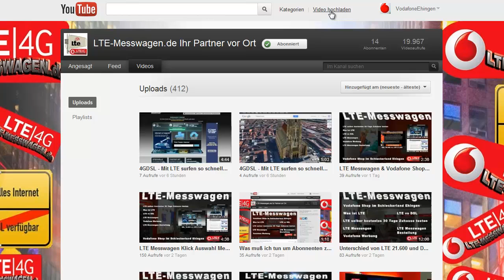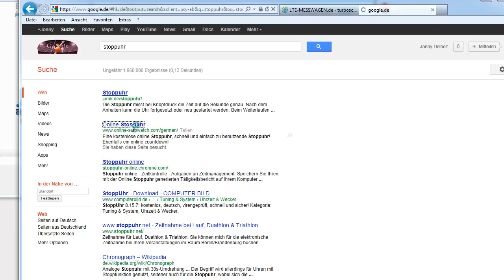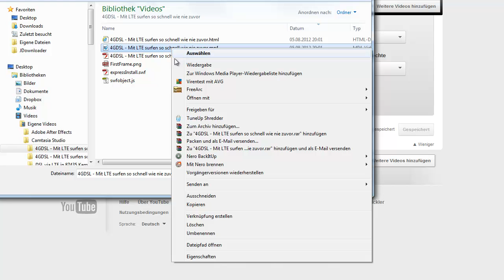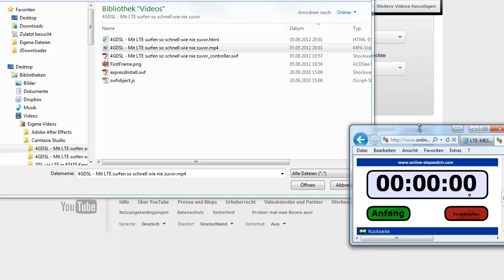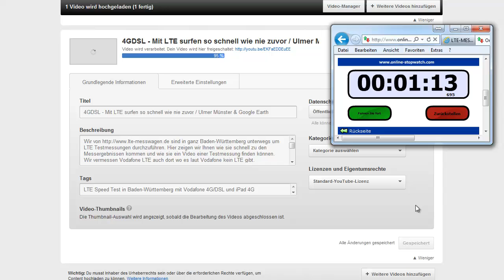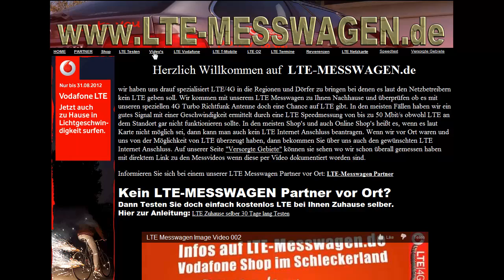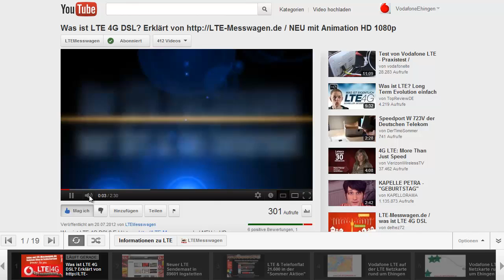4GDSL Filme hochladen auf YouTube mit der neuen LTE Technik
Wir von sind in ganz Baden-Württemberg unterwegs um LTE Testmessungen durchzuführen. Hier in unseren Video's zeigen wir Ihnen wie sie selber kostenlos LTE testen können, auch wenn kein LTE Verfügbar sein soll und wie sie zu den Messergebnissen unseren Messungen kommen und wie sie ein Video einer Testmessung finden können. Wir vermessen Vodafone LTE auch dort wo es laut Vodafone kein LTE geben sollte.

Sie tun uns damit einen großen gefallen, wir informieren hier unentgeltlich und würden diese kleine Geste sehr zu schätzen wissen. Danke.

Danke an 5xL für die tolle Musik